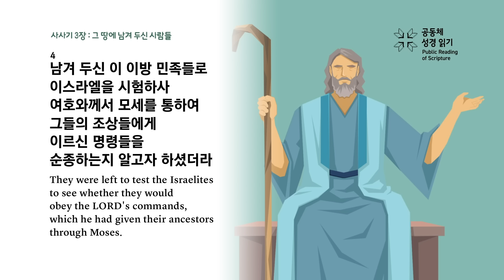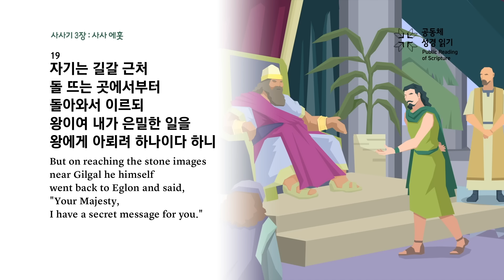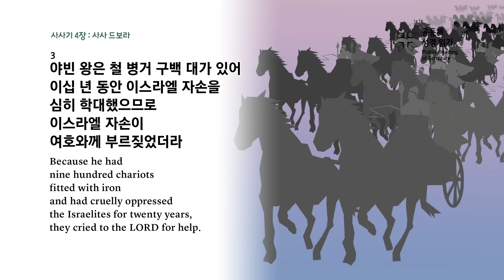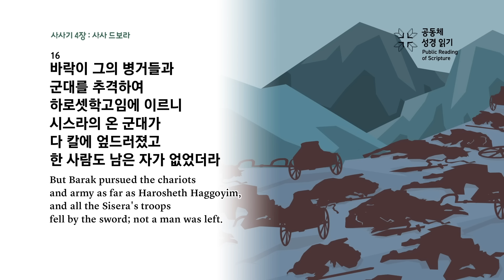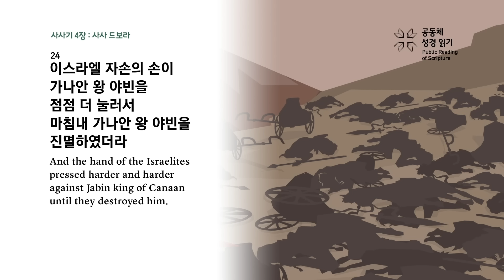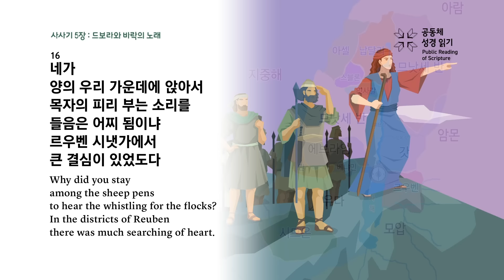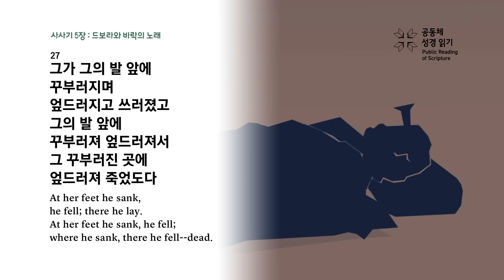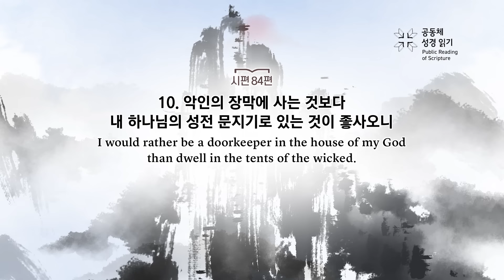공동체 성경읽기_24년 3월 24일_84일차 (삿 3-5, 시 84)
사사기 3-5장, 시편 84편